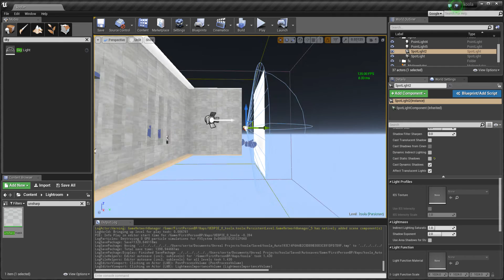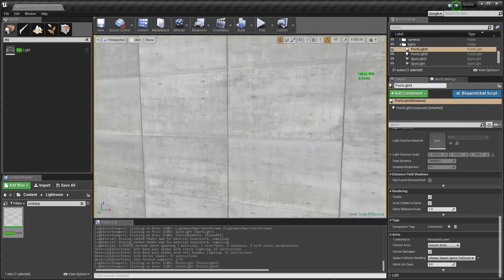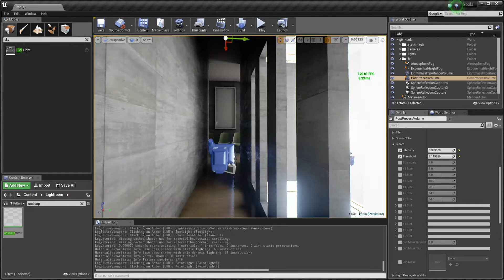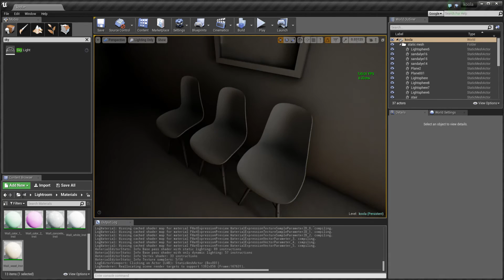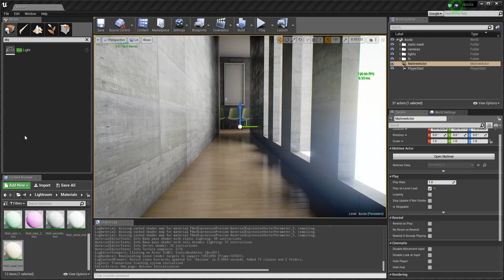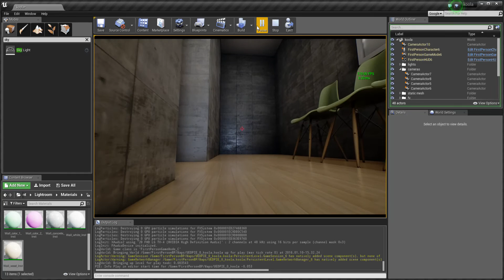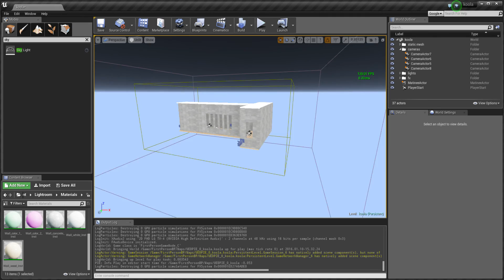ue4 archviz lighting training - bounce card method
modelled 3dsmax, except chair( referenced kooola's scene )

materials etc..

Lightmass.ini setting:
NumHemisphereSamples=256

World settings:
static lighting level scale : 0.01
num indirect lighting bounces : 40
indirect lighting quality :6
indirect lighting smoothness : 1.1

Lightmass build time : 45 min. :/

added matinee for testing scene.

Spec :
core i7 5820
gtx 970
16 gb ddr4

any advice to reduce building time and to increase quality?